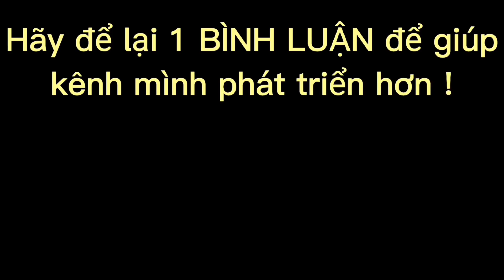LIÊN QUÂN : NHỮNG PHA HIGH LIGHT GÁNH TEAM SIÊU HAY CỰC NGẦU | TIK TOK LIÊN QUÂN 2022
Chào các bạn, hôm nay mình sẽ làm video về LIÊN QUÂN : NHỮNG PHA HIGH LIGHT GÁNH TEAM SIÊU HAY CỰC NGẦU | TIK TOK LIÊN QUÂN 2022

T2 - CN : 10:00 trưa

00:00 Mở Đầu (SHOP ACC)
00:14 QC Momo
00:23 Subscribe Và Like 👍
00:34 Highlight Liên Quân

Giới Thiệu
Xin chào tất cả mọi người đã đến với kênh Kasa TV. Kênh chuyên về Highlight Liên Quân, TikTok Liên Quân, nếu ai có sở thích chơi Liên Quân thì hãy xem kênh của mình nhé ! Mình sẽ tải video lên hằng ngày để mọi người có thể xem nhiều hơn.
Mong các bạn ấn Đăng Kí để ủng hộ cho kênh, và có ý kiến hoặc muốn đóng góp xin hãy để lại 1 bình luận bên dưới nha.
🔔 Hãy chắc chắn rằng bạn đã bật chuông, vì vậy chắc chắn bạn sẽ không bỏ lỡ bất kì video nào từ mình!
Nguồn
▶️ *NGUỒN: